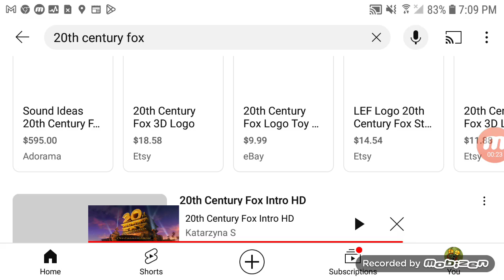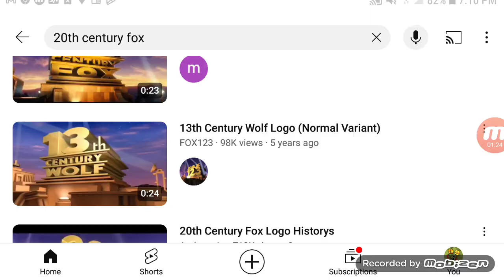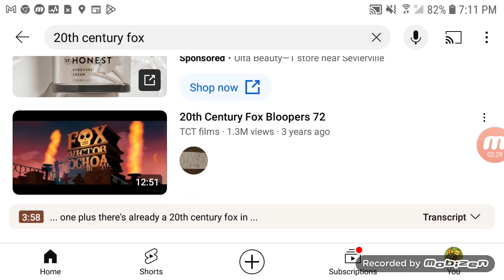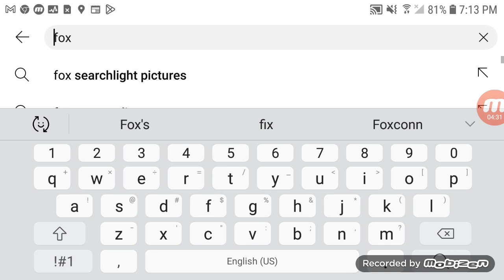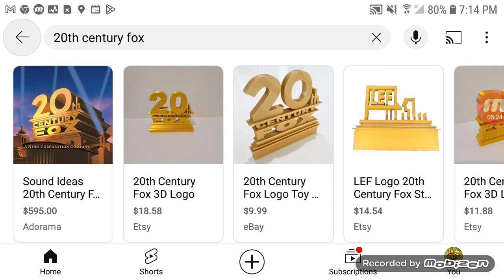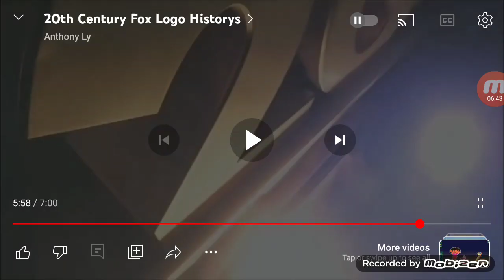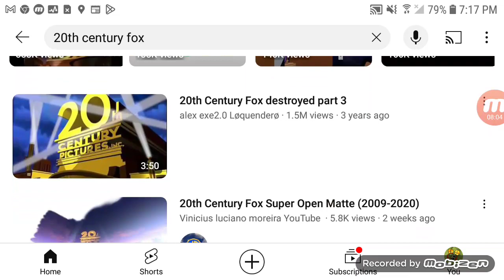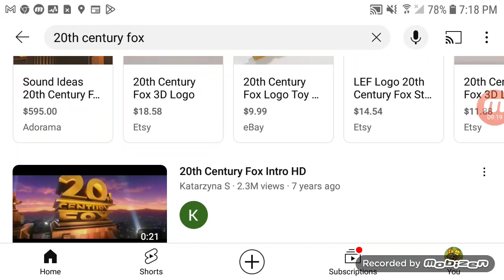20th century fox bloopers 9